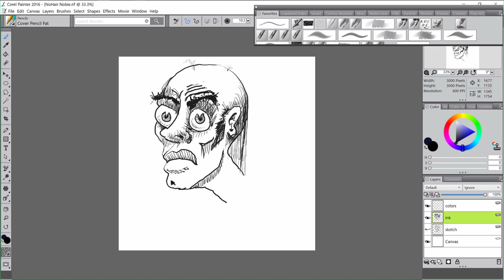NoHair Nobie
Mr. Nobie actually has a lot of hair, just in the wrong places. (Depending on your preferences, I guess.) 😇

Speed drawing of a silly character. Drawn in a classical way.